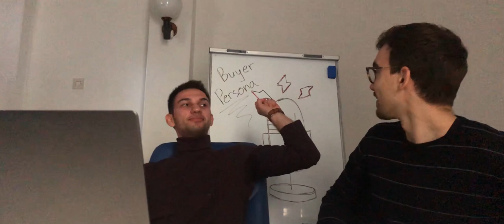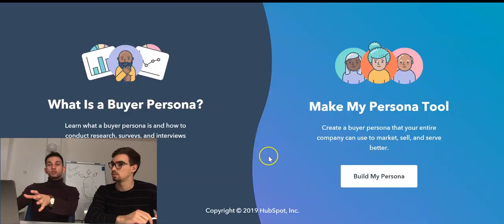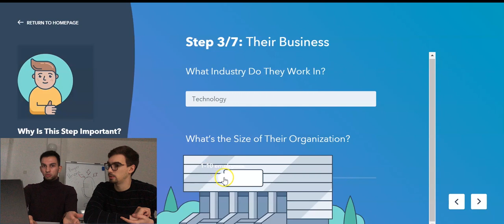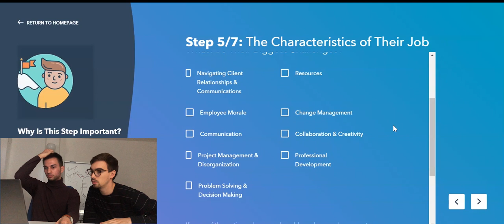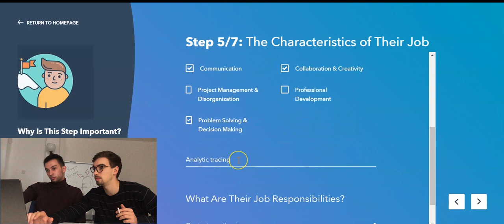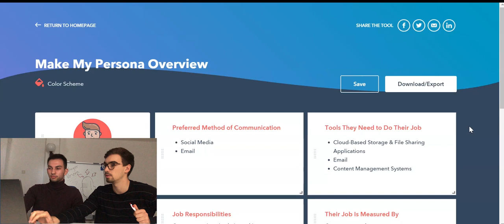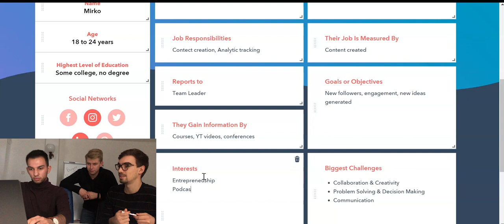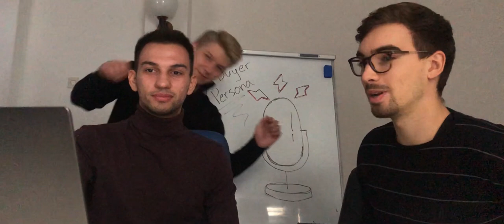Buyer Persona (sa specijalnim gostom)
U ovoj epizodi UpCast Podcast-a Krsta i Pera vam objašnjavaju kako se definiše Buyer Persona i detaljno prolaze kroz primer kreiranja jedne. Nadamo se da ćete uživati i ostavite komentar ako vam se svidela, kao i pitanja ako vam nešto nije jasno.

Lajkujte i sabskrajbujte!!!